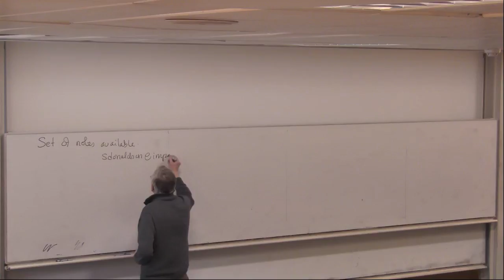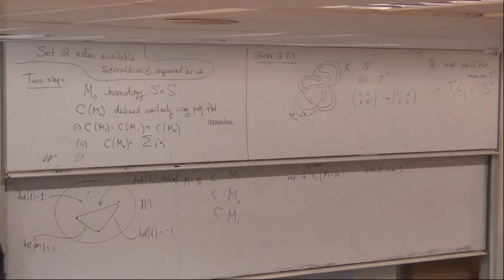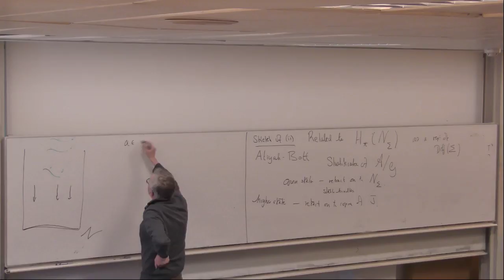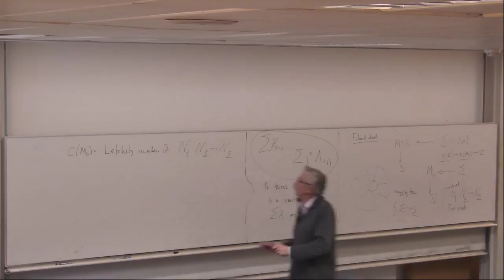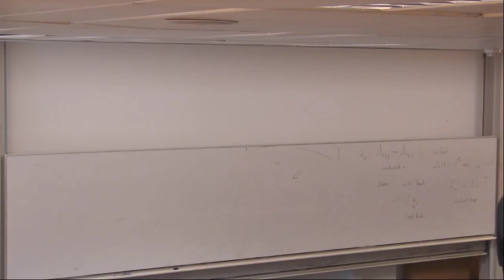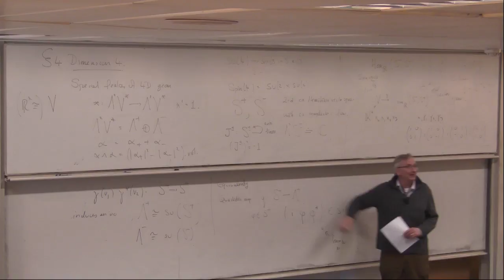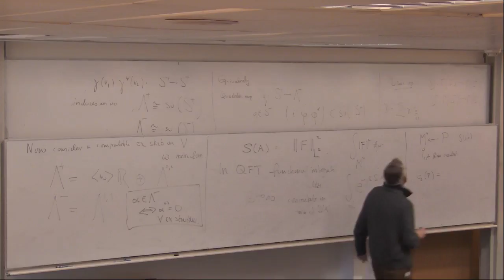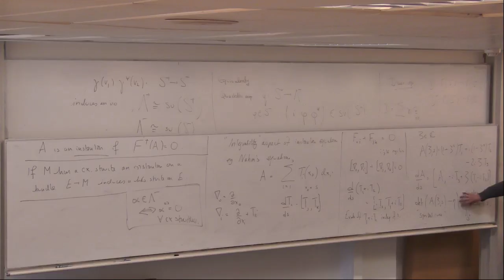Mathematical Aspects of Gauge Theory Lecture 6 (21 February 2017) Sir Simon Donaldson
Lecture series by Sir Simon Donaldson FRS for the London School of Geometry and Number Theory.  Recorded at Imperial College London 21 February 2017. Lecture 6.